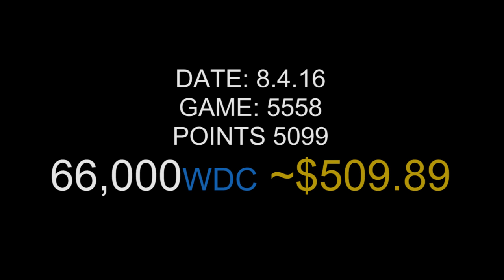Biggest Balls of the week...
Crypto Collider's Biggest balls of the week